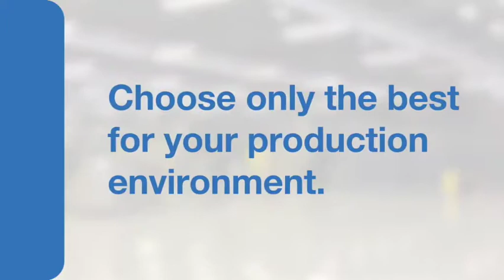Restructuring of Scaw into three standalone entities at an advanced stage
South Africa’s State-owned Industrial Development Corporation (IDC) announced on Monday that the restructuring of its steel subsidiary Scaw Metals into three standalone entities was at an advanced stage, as were plans to secure strategic equity partners (SEPs) for each of the units.